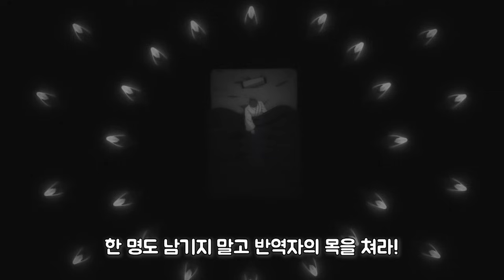🔥달달 주의🔥 퀄리티 개지리는 레전드 시대극 애니메이션 [애니추천/쿠키있음🍪]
애니이름 : 후궁의 까마귀

*해당 리뷰 영상은 1~4화 내용을 포함하고 있습니다

Song : Yunomi - 젤리 피쉬 (feat. 롤러 여자)
Support Yunomi! Like and Repost on Soundcloud!